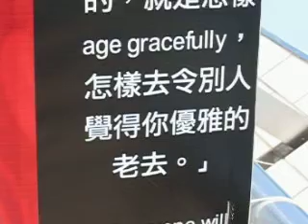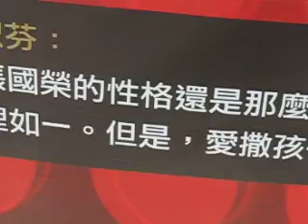Leslie Cheung 30th Anniversary Photo Exhibition Apr2007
Leslie